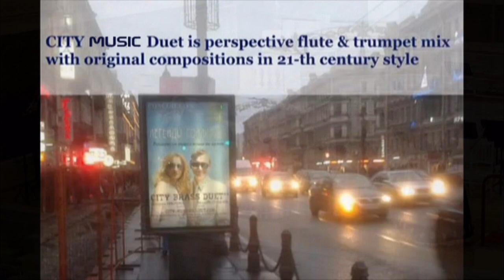CITY MUSIC DUET - flute and trumpet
(flute - Ekaterina Nikitina, trumpet - Mikhail Kurilchik)
original arrangements - composer Irina Vakulenko